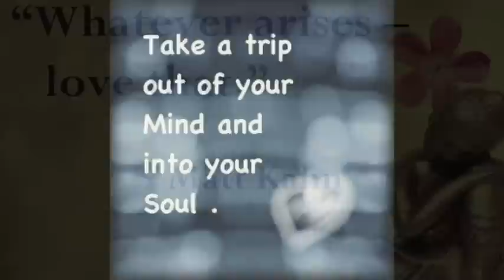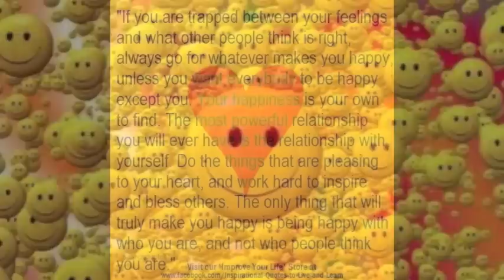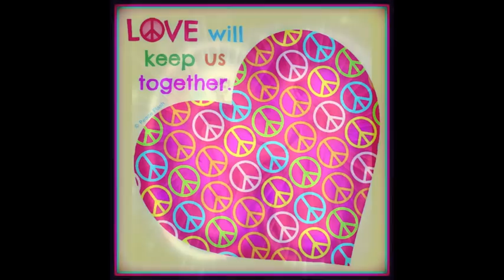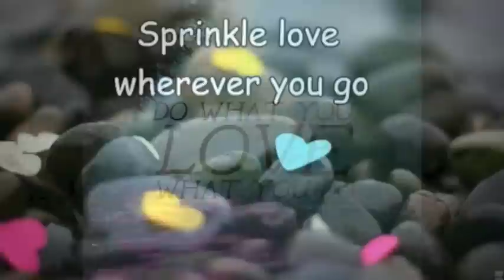Neo 's LOVE project #1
LOVE

Neo is a messenger, a teacher and healer.
From childhood he already felt different then the other children.
He received trainings, followed workshops and lectures all over the world during many years.
For many years he already was working as an energy worker and healer.
He gave and gives lectures, workshops, healing energy work one on one and in group.

But it was in 2010 that a profound experience really changes his life.
He now takes it as a personal mission to share his knowledge and love with the world.

Neo is now writing a book about that experience and what came out of it.
The title of his non-fiction book probably will be "Living with an Angel and meeting Christ"
The book is a non-fiction real life experience and has nothing to do with religion but is all about Love.